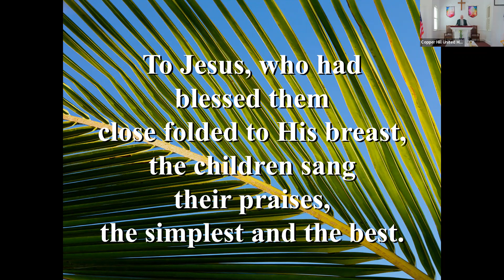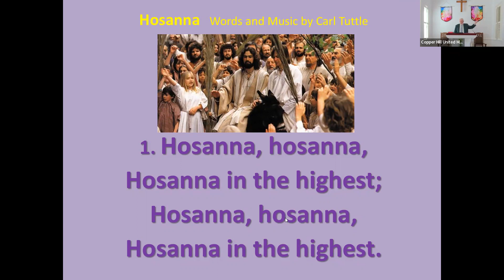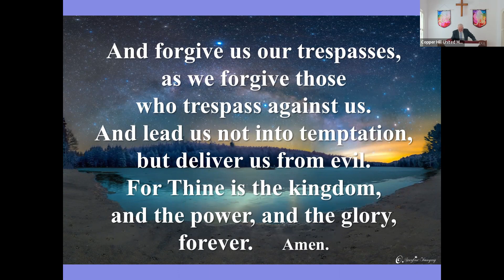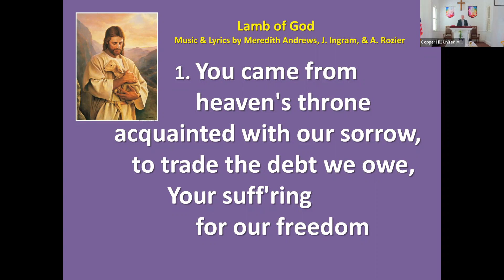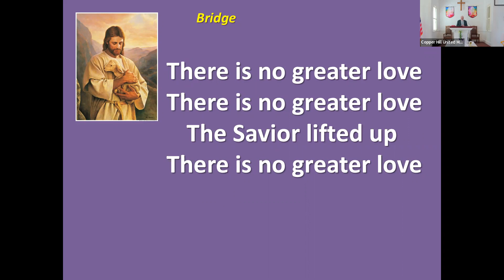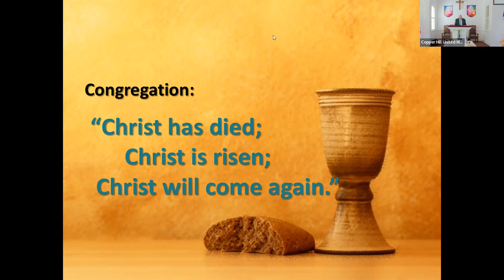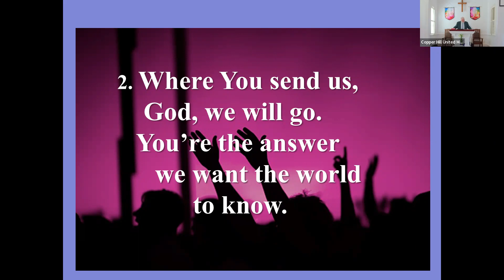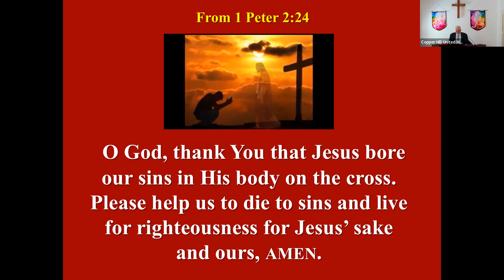The Message of Salvation through the Cross